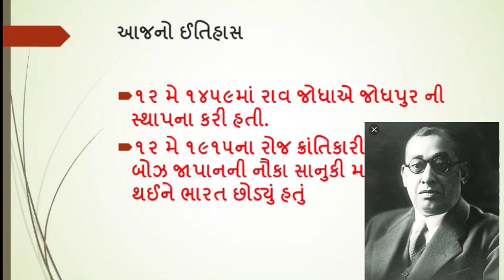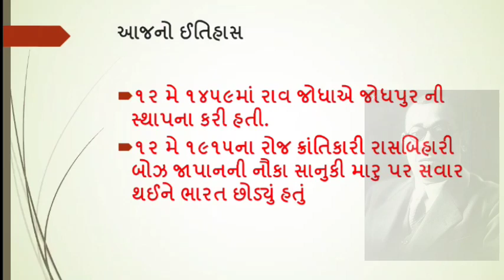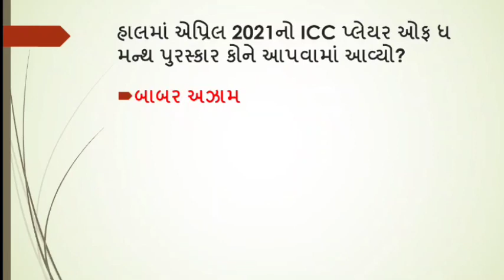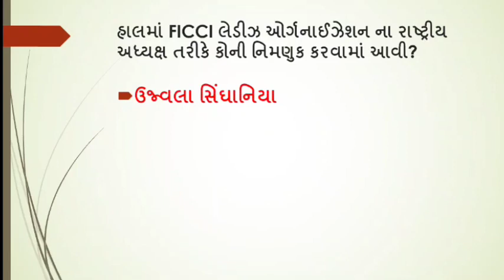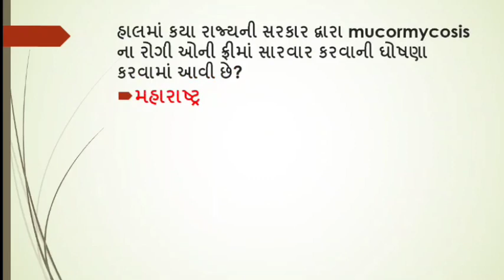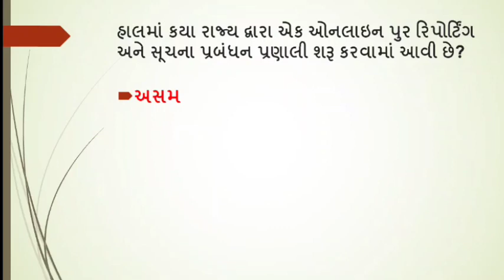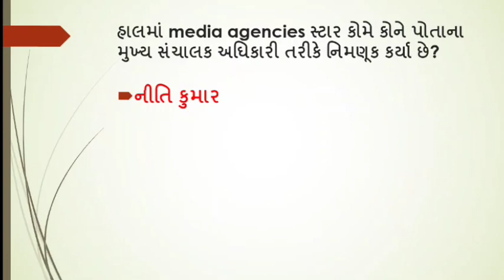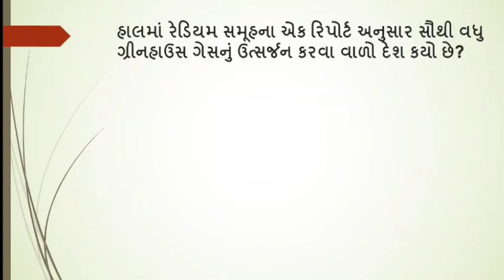12 May 2021 current affairs & History of Day